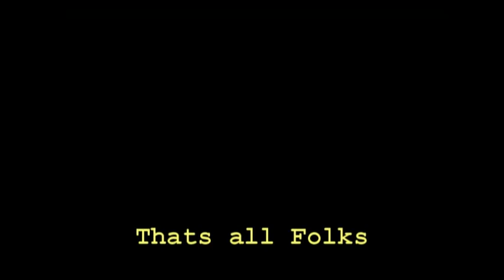The Color Run Sunderland. July. 2014.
Known as the happy run, and it certainly is.